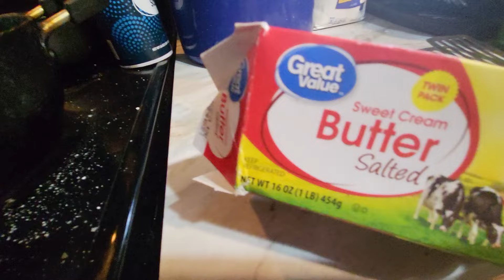Churros en forma de bolitas para sus niños.